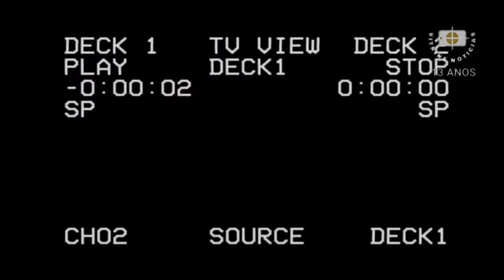Luiza do Hospital e Marcio Ferreira Votam contra redução de taxa de iluminação em Santa Luzia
Completamente sem graça, vereadora Luiza do Hospital, se contradiz em leitura de parecer Favorável a manutenção da Taxa de Iluminação Pública como está (Uma das maiores do Brasil).

Ocorreu hoje pela manhã, a Votação de veto de uma emenda apresentada pelos Vereadores César Lara, Suzane Duarte, henry Santos, Sandro Coelho, Nilsinho e Vagner Guiné que visava redução de 30% na Taxa de Iluminação Pública da cidade.

Após a CPI que constatou irregularidades na cobrança da Taxa e a falta de prestação de serviços tanto pela Pefeitura, como pela empresa contratada e a concessionária (Cemig), a Relatora do Processo na época, a Vereadora Luiza do Hospital foi a favor da redução da Taxa cobrada pela Gestão Roseli/Sandro/Fernando (inclusive no relatório sugeriu esta redução). Dois anos depois a Vereadora (agora da base) não só defendeu a manutenção da taxa como votou contra o Projeto de redução de 30%.

A Ação da parlamentar irritou o vereador Nilsinho que contestou sua posição e pediu uma posição da mesma frente a mudança de postura e opinião para o mesmo tema. A reação do Vereador deixou Luiza sem chão. Visivelmente sem direção a Vereadora se contradiz durante a leitura de seu parecer e demonstrou sua clara postura de oposição politica e não representatividade aos seus milhares de eleitores.

Daniel Carlos - Colunista do Vitrine